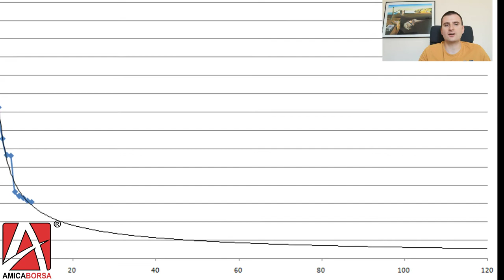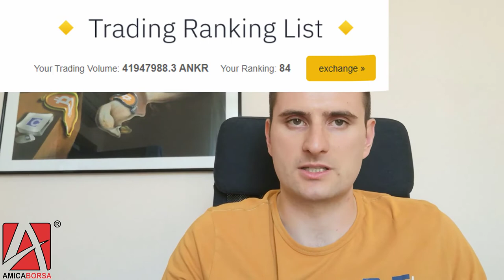Come ho vinto la Binance Trading Competition - [ITA]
In un giorno ho ribaltato la sorte.
Un modello matematico per prevedere quanto volume muovere, e arrivare 84esimo su tutti i trader di Binance.
Vincere una competizione su Binance e portare a casa più di 500$ (al valore di BTC attuale)
Premio pagato puntualmente. Binance si conferma una piattaforma davvero professionale, per professionisti trader e aspiranti tali!